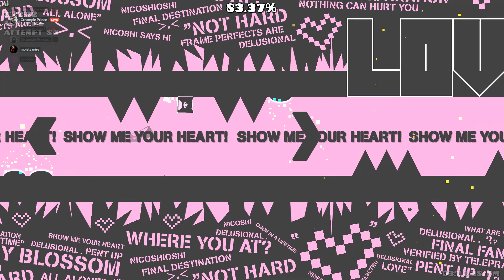if FF was lvl 1 VERIFIED (New Hardest)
Attempts: 242,100
this is just ff without the first 4 jumps lol